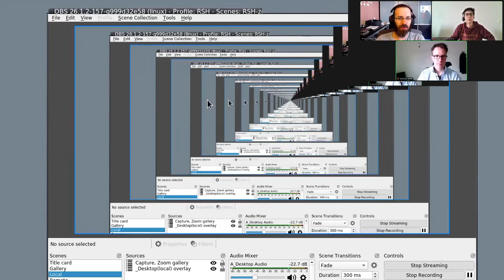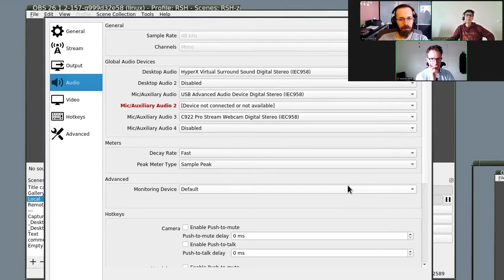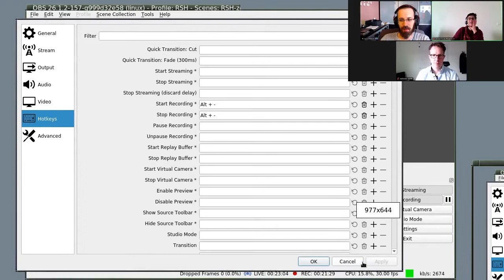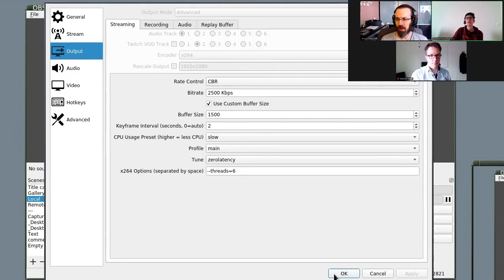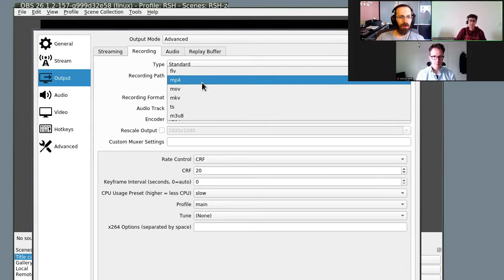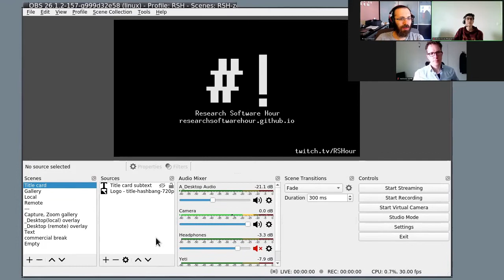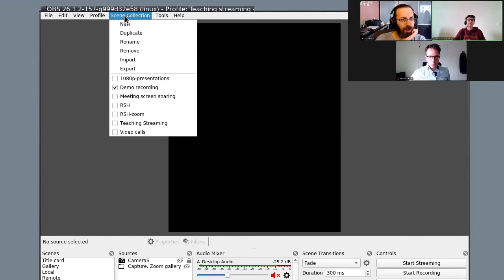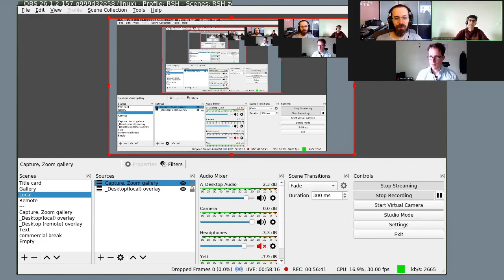Research Software Hour 021: OBS (Open Broadcaster Software)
In this episode, we go over Open Broadcaster Software, look at the user interface, and discuss how it can be used for teaching (and other purposes).  This isn't really a planned event, but like someone giving a demo to friends for an hour.  We talk about whatever comes to our mind.

The "CodeRefinery manual" we reference is this will be updated with our latest developments.

This episode is also recorded using OBS.  The same OBS is used for the live demos, so the screen can get confusing at times.  Watch carefully to see what is going on!  Also, towards the end, the audio gets corrupted somehow.  We couldn't fix it, but you don't miss much by that point.

for more about Research Software Hour.